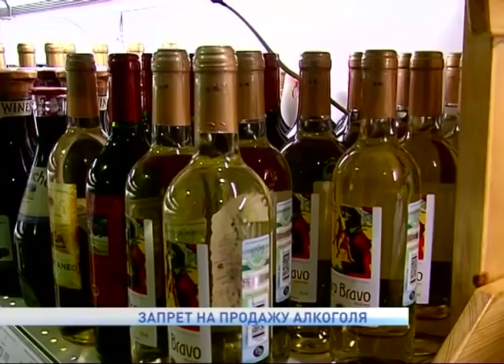Новости Ненецкого округа от 27.06.2019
Не прятать от водителей дорожные камеры и в прямом смысле вывести автомагистрали из тЕни: итоги заседания госсовета под руководством президента, в котором принял участие Александр Цыбульский. Как изменятся местные дороги и какой определён срок?!

Наказания не избежать: региональная прокуратура настояла на возбуждении уголовного дела по факту хищения дизельного топлива в посёлке Амдерма. Речь идёт о 17-ти миллионах бюджетных рублей. Что может грозить виновным?!

Ушли на канинкулы. Депутаты регионального парламента сегодня провели крайнюю перед отпуском сессию. Народные избранники рассмотрели 20 законопроектов. Какие именно?!

"За личный вклад в социально-экономическое развитие округа": в регионе отличившихся граждан ВПЕРВЫЕ вручили юбилейные медали. Их получили 85 человек. Кадры с торжественной церемонии награждения.

С 16-ти или 21-го?! В России могут изменить возраст, с наступлением которого человек считается совершеннолетним. Больше пока склонятся к снижению. С чем связаны возможные перемены и что говорят эксперты?! Об этом и не только расскажем в ближайшие 20 минут.